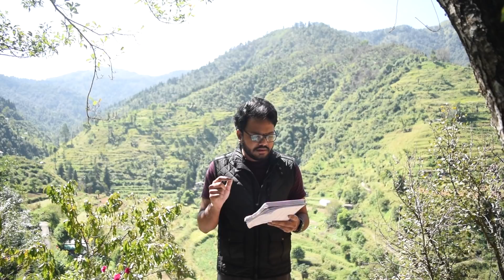MDS Seats In India | Govt Seats | Statewide Distribution | Statistics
Hi lovely people, all relevant stats pertaining to MDS seats have been discussed. Love.

MDS seats in PGIMER, Chandigarh.

a. MDS (Pedodontics and Preventive Dentistry) - 3 seats
b. MDS (Orthodontics) - 3 seats
c. MDS (Oral & Maxillofacial Surgery) - 3 seats
d. 10 posts of House Surgeons (available for those who have completed the BDS course including internship.)